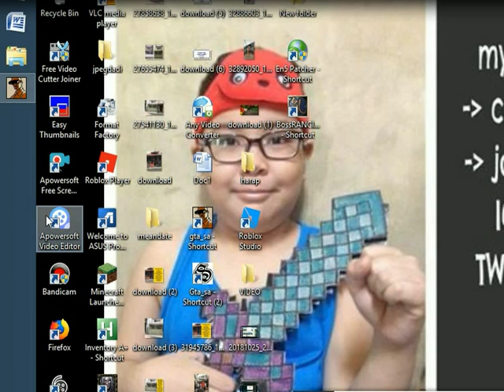gta at Halloween -43